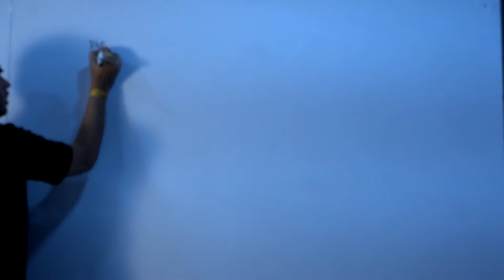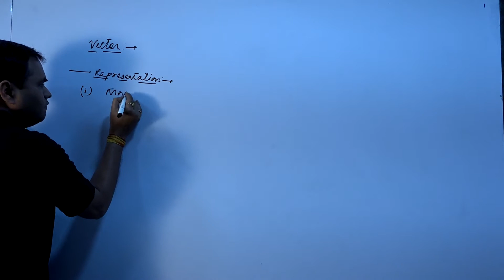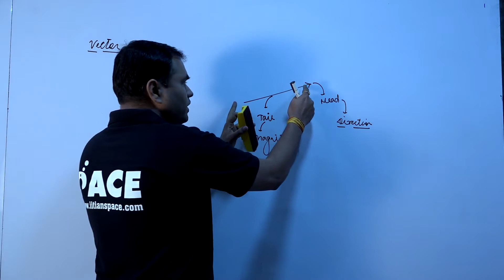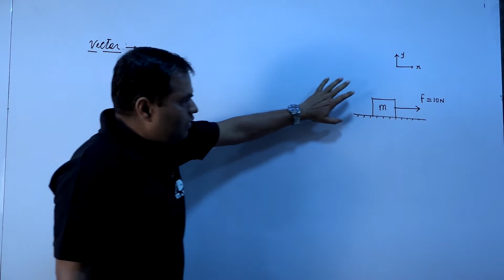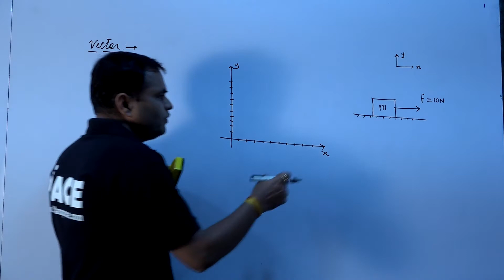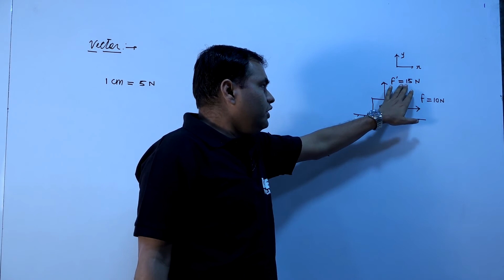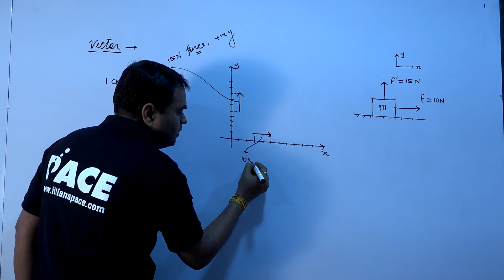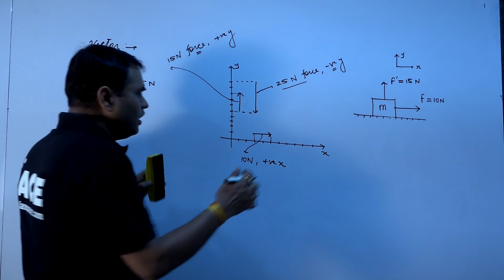Vectors for class 11th IITJEE/NEET LECTURE -01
Introduction of vector